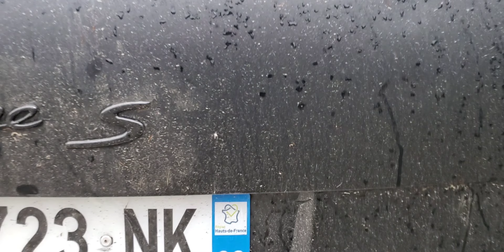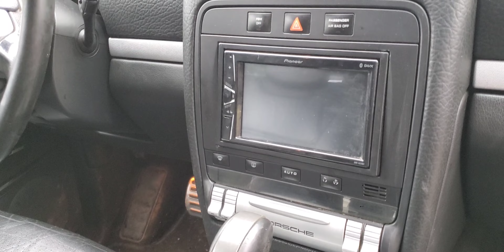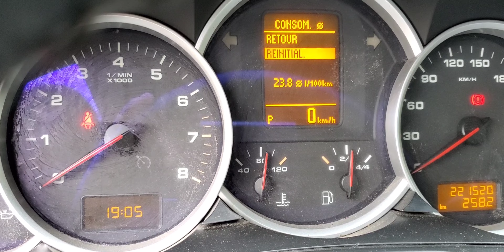j'ai acheté mon porsche cayenne a 6300e le moins chère de France drift a la fin pas loint du Crash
J'ai mon Porsche Cayenne v8 s 340 ch le moins chère de france avec le boîtier éthanol  ,  vrai consommation a éthanol 20 a 25 litres au 100 km , dirft sur les graviers et puis  passé a 1 cm du Crash contre un arbre